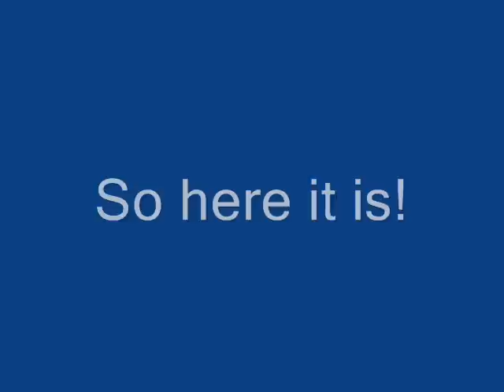Arnold Calls About His Book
P.S.  YewTube still sucks.  To paraphrase Arnold, 'So why is it still alive?'